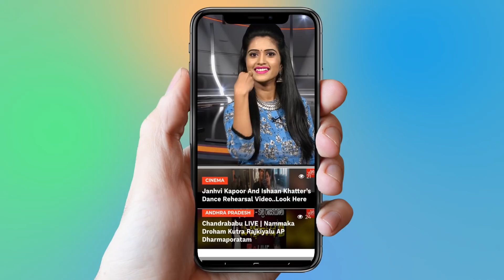Vijay Devarakonda Character Revealed In Dear Comrade Movie | Rashmika Mandana | YOYO Cine Talkies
Vijay devarakonda Character Revealed In Dear Comrade Movie Rashmika Mandana

Vijay Devarakonda and Rashmika Mandanna are emerging as a bankable couple in the Telugu film industry Their film Geetha Govindam is all set to hit silver screens on August 15th and also they signed another film together. The movie titled as Dear Comrade started rolling on Monday and is being directed by debutant Bharat Kamma Tipped to be a love story the film is being jointly produced by Mythri Movie Makers and Big Ben Cinemas

Surabhi.